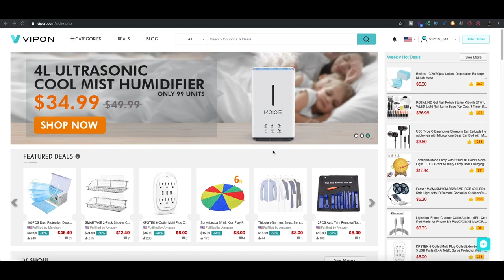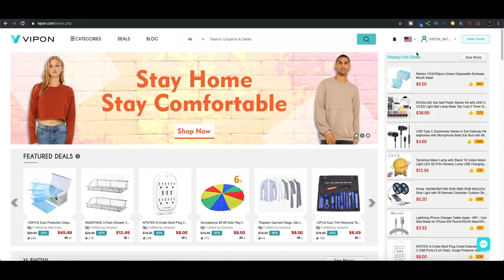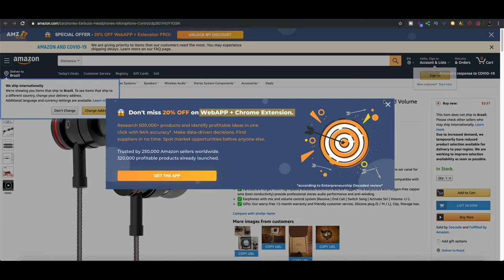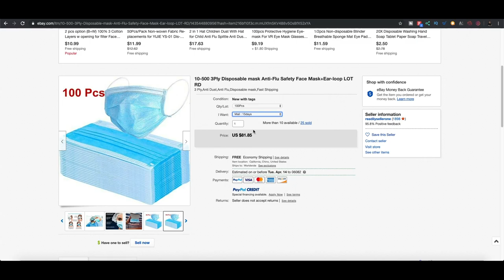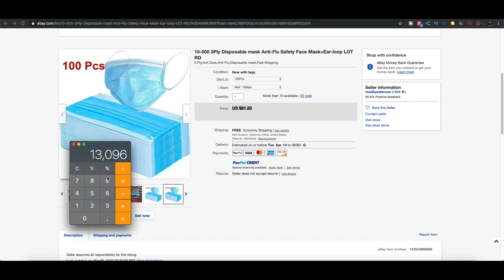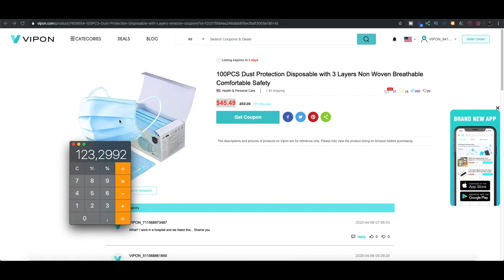Como ganhar R$ 123 com dropshipping no E-bay- Renda Extra 2020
Fala galera, no vídeo de hoje eu vou dar uma mega dica para você ganhar dinheiro na Internet fazendo dropshipping. Quero tentar ajudar as pessoas que estão presas em casa na quarentena a ganhar dinheiro online e ter uma renda extra neste período difícil.
Vamos usar uma plataforma chamada Vipon, que tem diversos cupons de desconto da Amazon para você comprar barato e revender com lucro no E-Bay e ganhar uma renda extra na Internet. Como você viu, é completamente possível ganhar em torno de R$ 120 extra com apenas uma venda.
Venha ganhar dinheiro na internet com a Universidade do Empreendedor Digital.